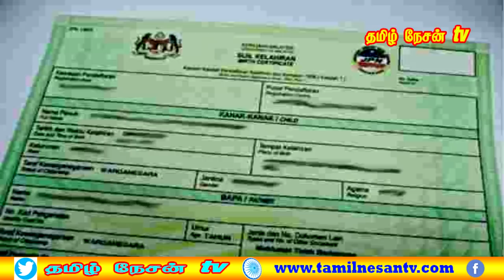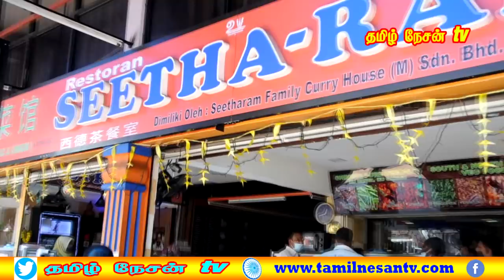MALAYSIA TAMIL NEWS 21.09.2021 தடுப்பு காவல் மரணத்தின் எண்ணிக்கை தவறானது suaram தலைவர் சிவன்!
1. 12ஆவது மலேசிய திட்டத்தில் இந்தியர்களின் வாழ்வாதாரம் மேம்படுத்தப்படுமா?
2. 5 நாடுகள் மீதான பயணத் தடை மீட்டுக் கொள்ளபட்டது.
3.  பெட்ரோல் நிலையங்கள்,  உணவகங்கள் நள்ளிரவு வரை செயல்பட அனுமதிக்கப்படலாம் !